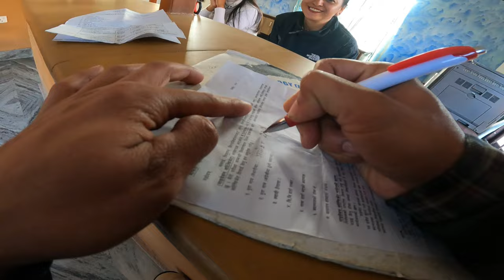MORNING Ride To Pokhara-Full English Vlog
Today:-
Nepal most beautiful place
Nepal tourism video
Pokhara tourist places
Pokhara city vlog
Tours and Travel Nepal